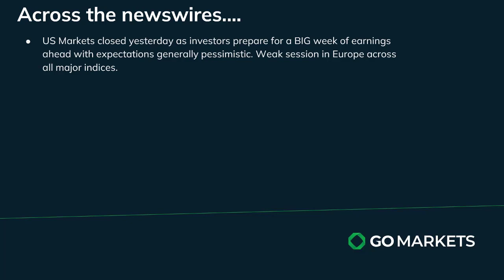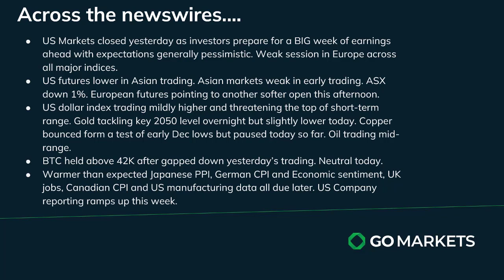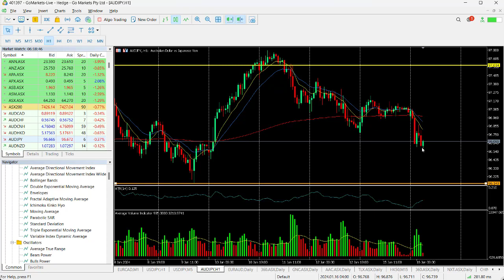GO Market Update and Charts of Interest - 360.asx and AUDJPY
With US markets closed last night, caution was evident in the European session with all major indices trading to the downside. We are seeing some follow through in Asia today with the ASX struggling to hold onto just 1% losses.
USD strength is also evident as markets appear to be “risk off” prior to US reporting season ramping up during the week.